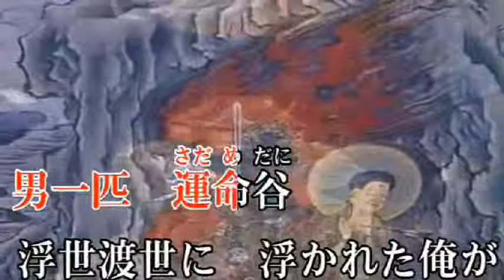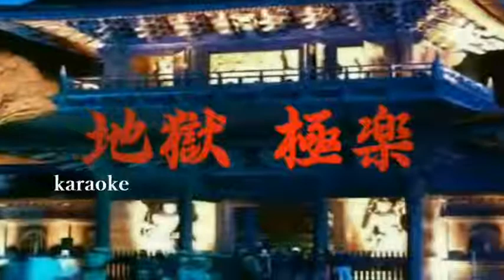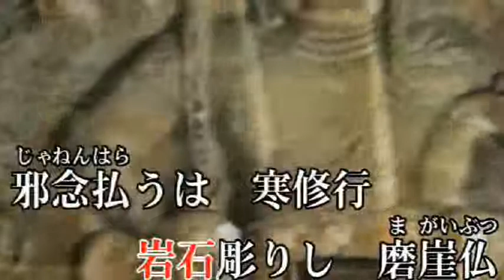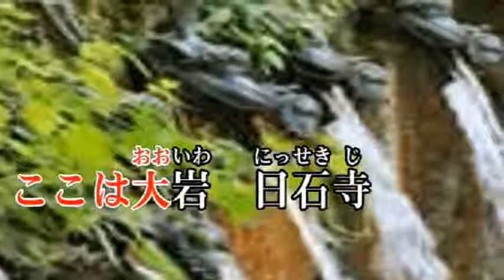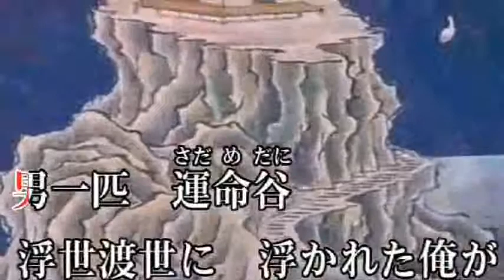オリジナル曲（地獄極楽 （歌：定司さん）＆ karaoke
他ＣＨに 掲載してますが・・・　男っぽい作品・・。
6年前の　オリジナル曲　作編曲　佐藤定司
定司さん歌唱　＆　カラオケ　ご自由に使用願えれば幸いです～＾＾）/